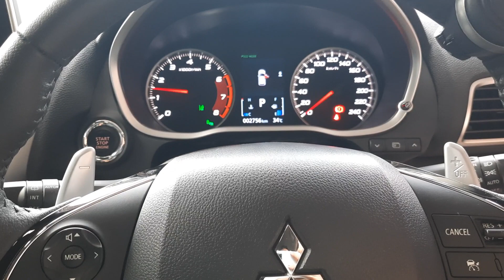Fitur Welcome Light dan Coming Home Light Pada Mobil Mitsubishi